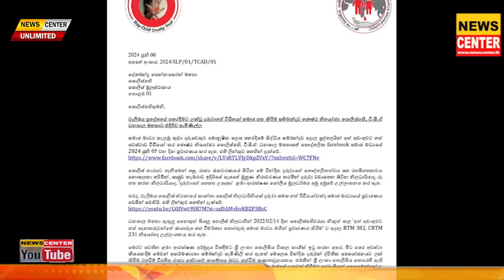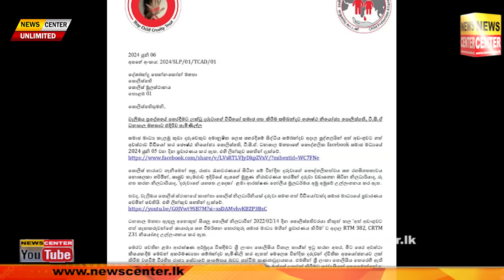කුකුල් චමින්දව අල්ලපු නිලධාරින්ට එරෙහිව නීතිය ක්‍රියාත්මක වෙයිද? පූජාව දුන්නෙ බන්ධනාගාර රැඳවියන්මද,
කුකුල් චමින්දට බන්ධනාගාරය ඇතුළේ දී පූජාවක් දුන්නෙ රැඳවියන්මද? | චමින්දව කුදලන් එන්න ගිය නිලධාරින්ටත් වැඩ වරදී,